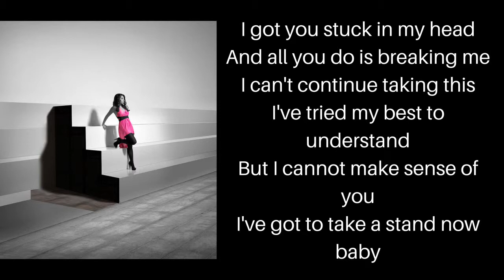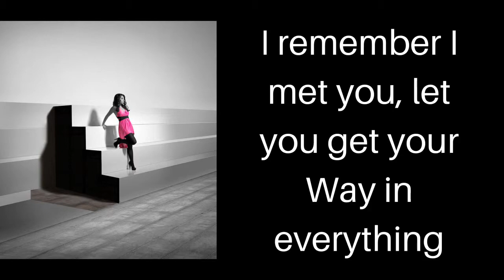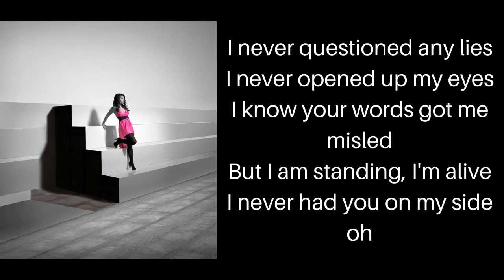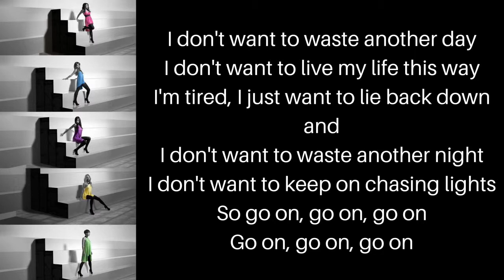The Saturdays - Chasing Lights | Lyric Video.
Lyric video for The Saturdays Chasing Lights.

I am also a Libra, Songwriter, Music Lover, Author, and owner of Lunar Girl.